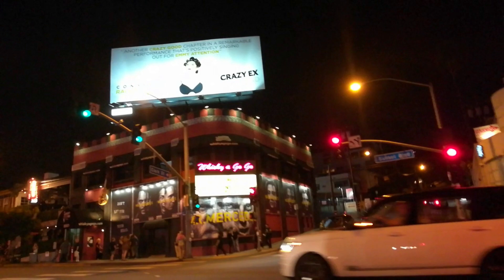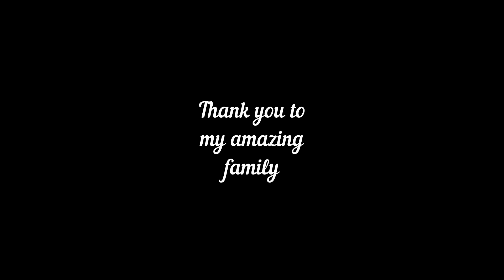An instrumental roadtrip : "My life from that window" by Warco Fuzz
Hi,

A few years ago, we were on a family trip in the west coast of the USA. It was my first time there and I was blown away by all the different places we've visted. During this trip, I filmed all the different places from the window of our car. Once back home in France, I started to make video with all the pictures an videos of this wonderfull journey which became a source of insiration for this original song.

Music and arrangement by Marco Fanizza.